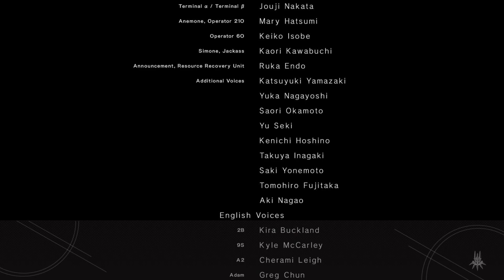NieR:Automata, Ending L: [L]one Wolf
For this ending you need to leave the Eve Boss fight after the Goliath Spider is defeated